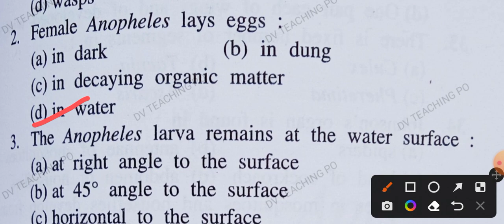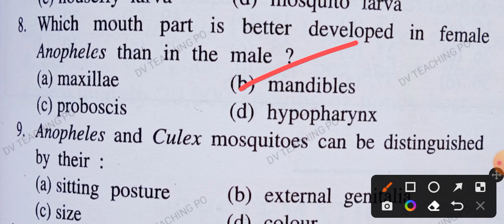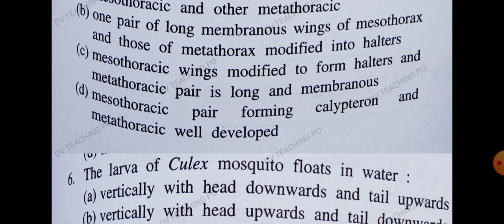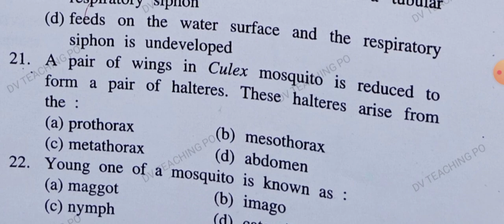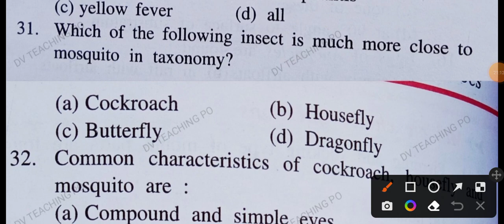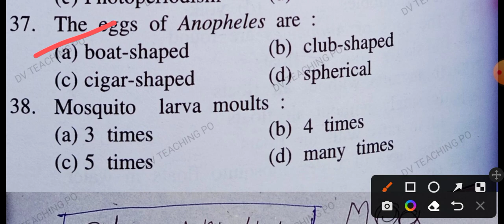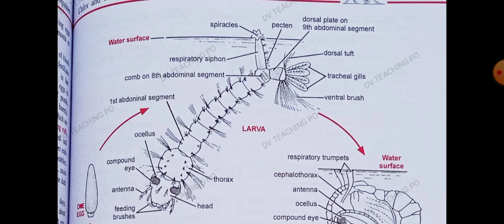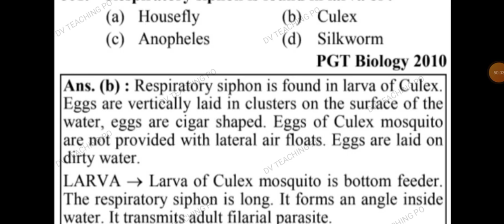phylum arthropoda Mosquitoes mcq tgt pgt kvs nvs dsssb lt gic upsc neet Biology#